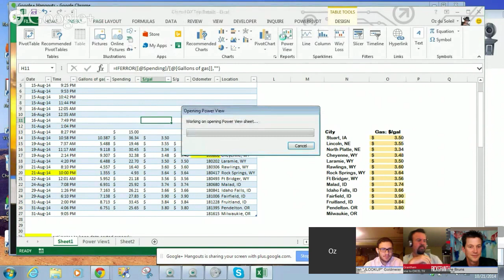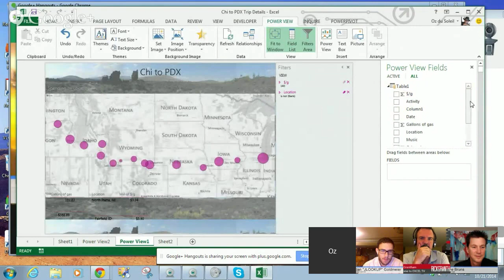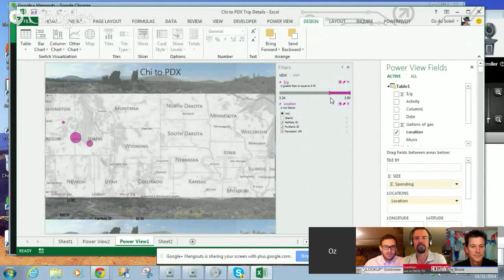Power View and Maps in Excel - Excel Tips & Tricks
Oz uses Power View and Maps to track his gas consumption as he moved across the country.

Google Plus:
Oz Du Soleil: